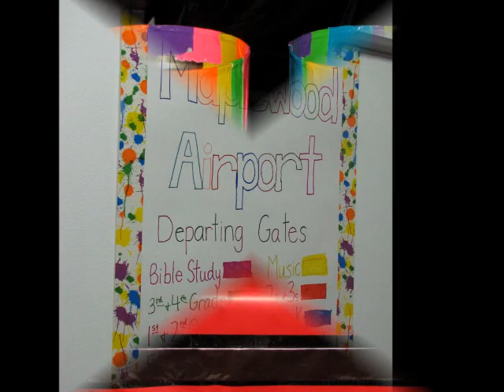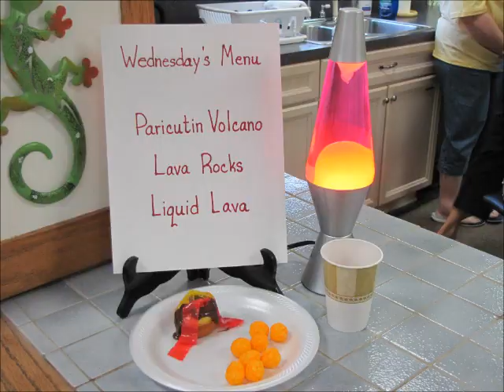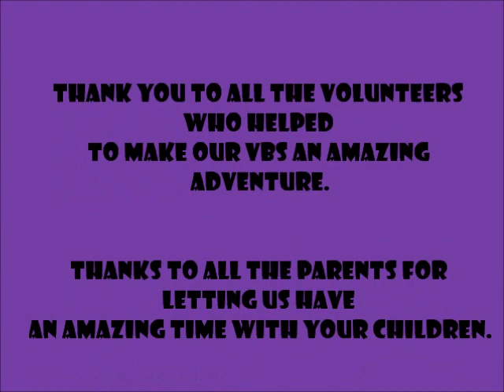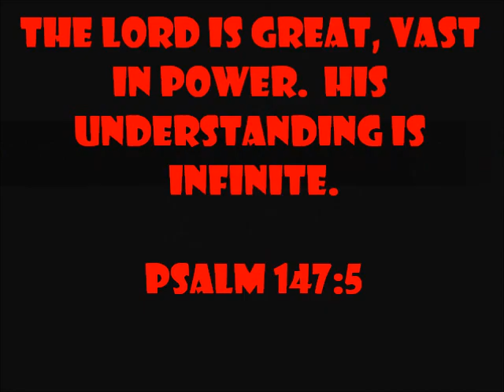Maplewood Baptist Church VBS 2012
Amazing Wonders Aviation montage of Vacation Bible School at Maplewood Baptist Church in Yadkinville, NC.